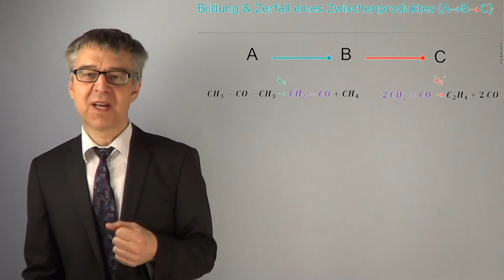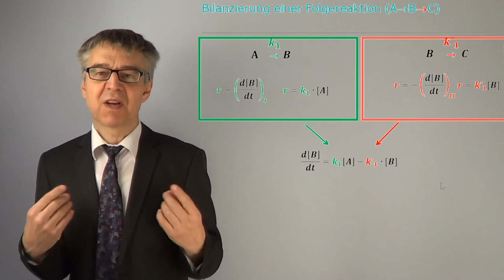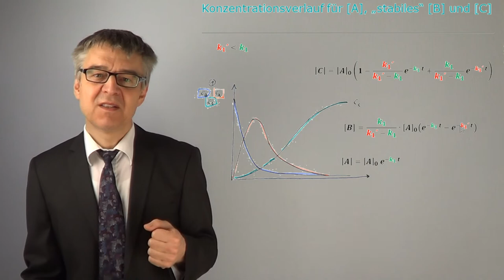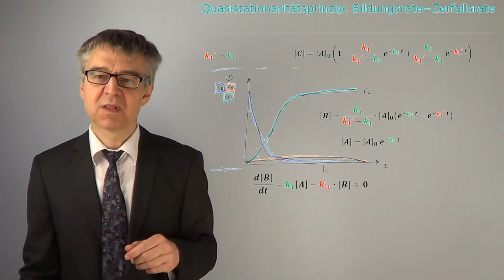Mechanismus einer Folgereaktion - Der langsamste Teilschritt ist geschwindigkeitsbestimmend (PC-51)